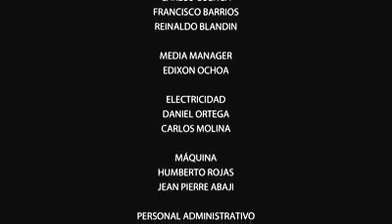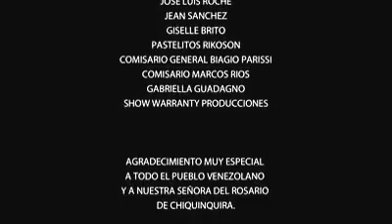Mi Corazón es Venezuela - Gran Coquivacoa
Es necesario mostrarle al mundo una cara bonita y limpia de nuestro país. Ya basta de que se esté hablando mal de nuestra nación sabiendo que es el país más hermoso del mundo. Los venezolanos necesitan un mensaje donde se eleve su autoestima y puedan ver a su país verdaderamente cómo es, como el mejor país.

Productora audiovisual TR3.5
María Teresa Chacín
Ilan Chester
Abbel El Brillante
Luis Fernando Borjas
Daniel Sarcos
Servando y Florentino
Rafael “Pollo” Brito
Jorge Luis Chacín
Asier Cazalis
Ronald Borjas
Reynaldo Armas
DJT
Kiara
Luis Silva
Oscarcito
Huáscar Barradas
Gran Coquivacoa
Y cerrando con broche de oro, la voz del gran Simón Díaz.